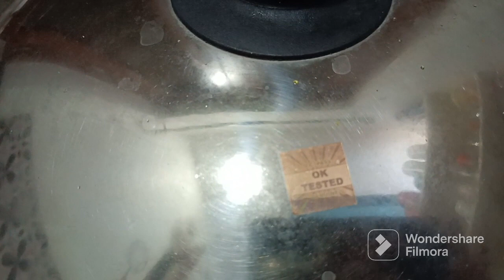Instant Lemon 🍋 Spicy Pickle // ବିନା ଖରା ରେ ପ୍ରସ୍ତୁତ ରାଗ ଲେମ୍ବୁ ଆଚାର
Lemon Pickle Without Sunlight, Lembu Achara recipe in Odia, Nimbu Achar , Lemon Pickle, Spicy lemon pickle, Nimbu ka teekha Achar , Homemade lemon pickle, Nimmakaya Pachadi , Easy and Spicy Pickle recipe